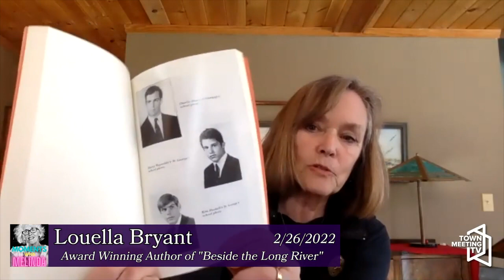Moments with Melinda Interview with Louella Bryant, Author of "Beside the Long River".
Louella Bryant is the author of the award winning books While In Darkness There Is Light, documenting young expatriates living in Australia during the Vietnam era, and Full Bloom, a collection of short stories. She has published three books for children and young adults and has been awarded numerous prizes for her short stories, poems and essays, which have appeared in magazines and anthologies. Formerly on the faculty of the Spalding University MFA in Writing program, Louella mentors students at the New England Young Writers Conference at Bread Loaf and teaches creative writing and writing instruction courses in Vermont.  Her most recent book is "Beside the Long River" which she discusses at length with Melinda Moulton.